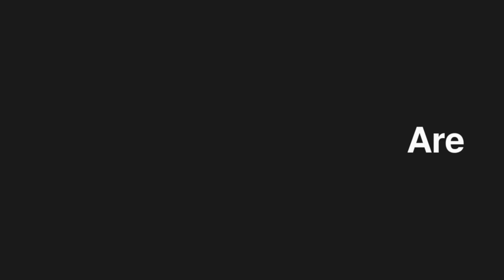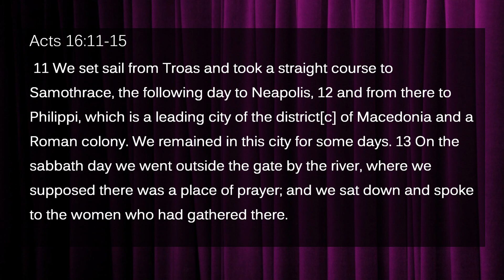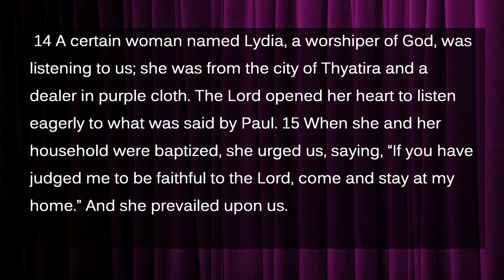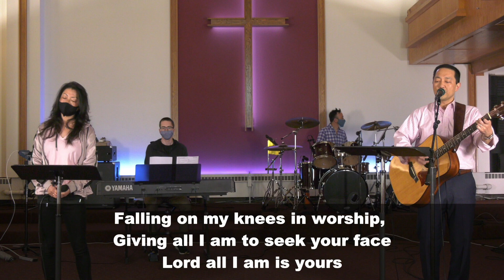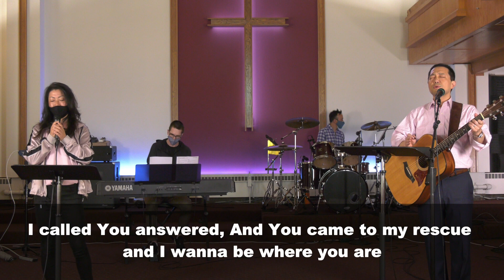SCC Online Worship - May 9, 2021 - 11am (PT)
SCC Online Worship - May 9, 2021
Speaker: Pastor Brenna Hesch